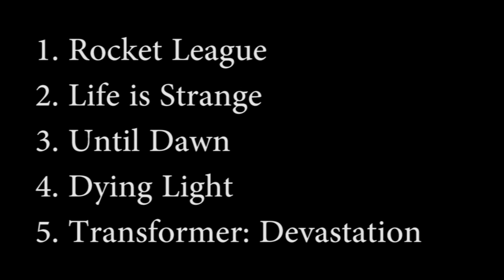Most Surprising Video Game of 2015 (Plus Top 5) - GorTheMovieGod